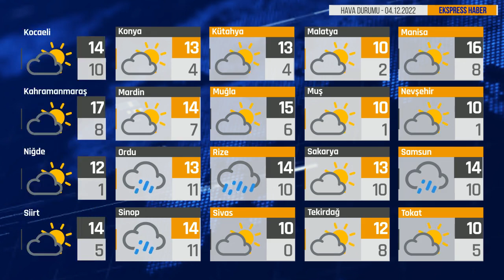Bugün Hava Nasıl? 04.12.2022 Hava Durumu